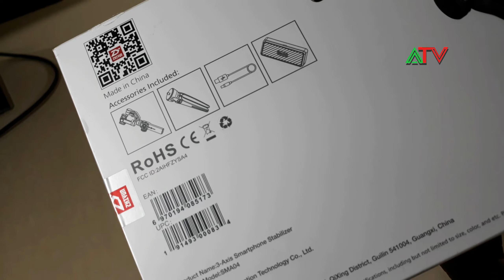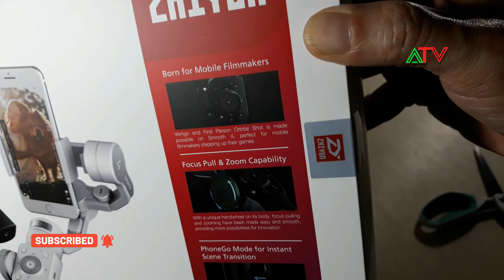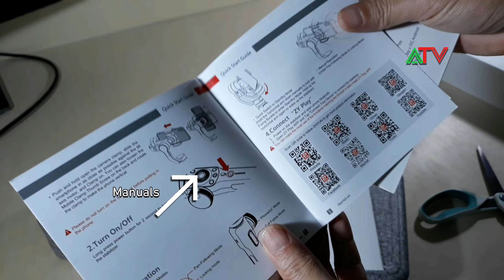Iloilo Tech Reviews - Zhiyun Smooth 4 Unboxing and Quick Test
- Unboxing and Quick test of Zhiyun Smooth 4 Gimbal

Current Gear

- Cameras:
Samsung S10e
Sony NEX-5R
Samsung J7 Pro
SJ6 Legend

- Sony Lenses:
Sony E-mount 18-105mm
Sony E-mount 18-55mm

- Gimbals:
Zhiyun Smooth 4
Zhiyun Crane M2

- Cheap PC Setup:
Cheap Mobo
Cheap CPU
Cheap RAM
M.2 SSD